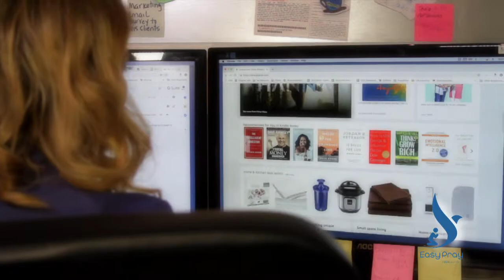EASY PRAY MAT TESTIMONY ENGLISH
Testimony of how the EasyPray Mat was born.